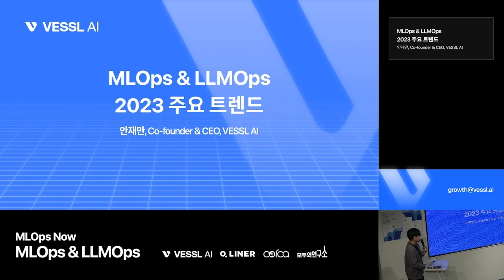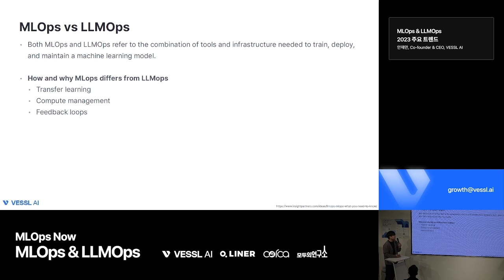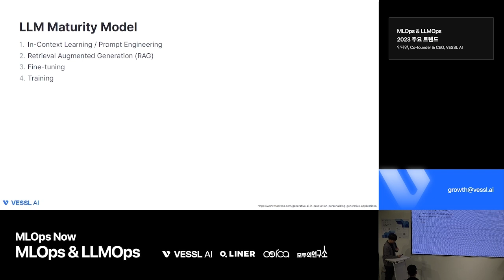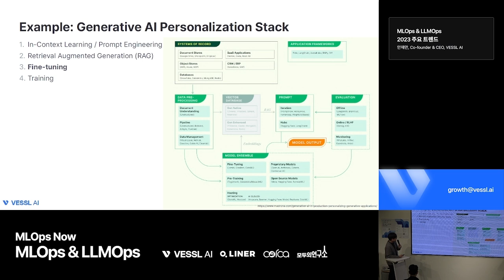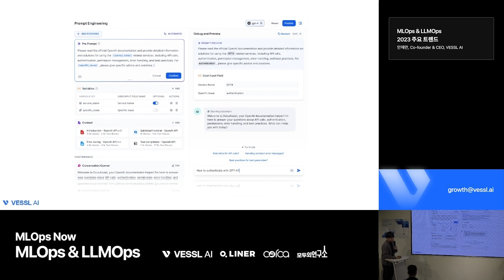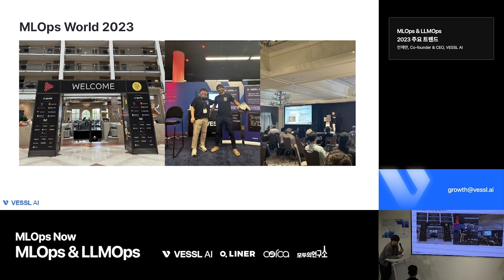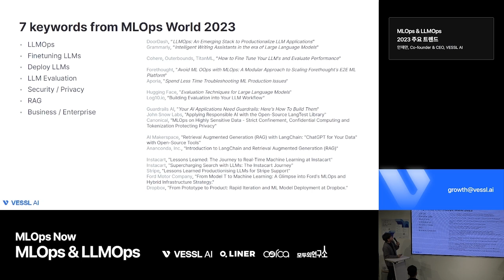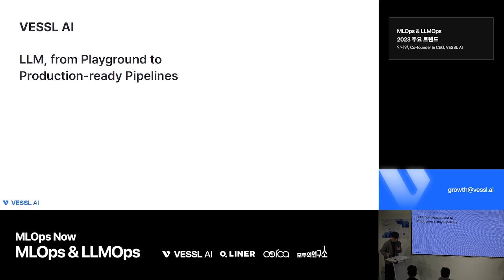MLOps Now Nov Session #1 : MLOps & LLMOps 2023 주요 트렌드 (by 안재만, VESSL AI)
The first session of the "2023 MLOps Now" seminar series in November featured Jae-Man Ahn, CEO of VESSL AI, as he expertly guided attendees through the evolving landscape of MLOps in the context of Large Language Model (LLM) projects. Drawing from his extensive experience across various ML teams, He provided real-world examples and critical insights for managing and optimizing large-scale ML systems. This session is a must-watch for professionals looking to enhance their MLOps capabilities and elevate their ML projects.